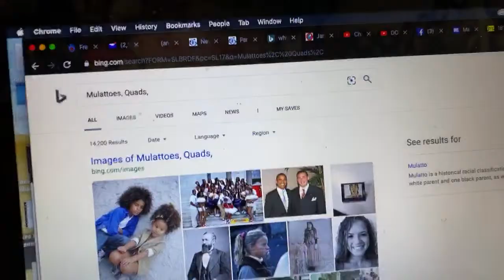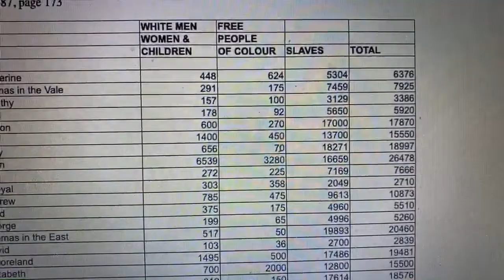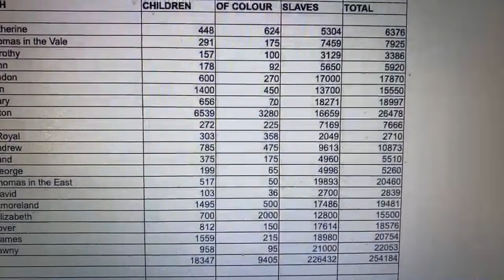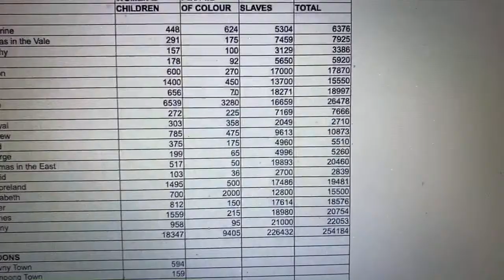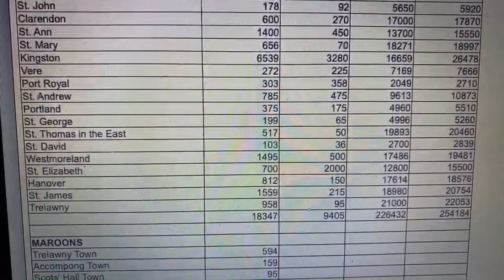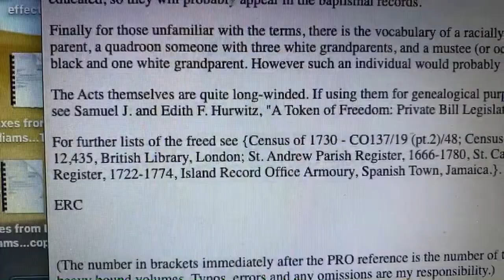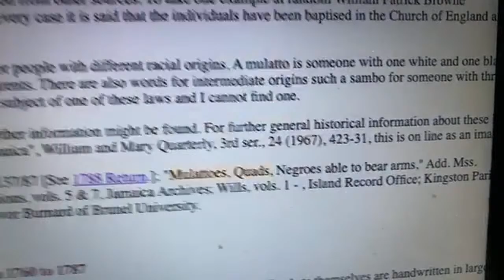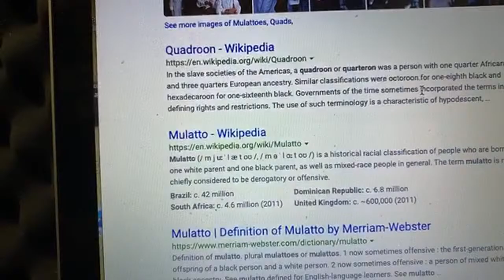History of our bloodline , It’s very complicated .white intertwine with slave = free colour people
History of our bloodline ,  It’s very complicated .white intertwine with slave equal free colour people
in Jamaica and other countries back in the 1700's slave trade
inally for those unfamiliar with the terms, there is the vocabulary of a racially obsessed society which uses specialised words for people with different racial origins. A mulatto is someone with one white and one black parent, a quadroon someone with three white grandparents, and a mustee (or octoroon) someone with seven white great grandparents. There are also words for intermediate origins such a sambo for someone with three black and one white grandparent. However such an individual would probably not have had the prestige and influence to be the subject of one of these laws and I cannot find one.

The Acts themselves are quite long-winded. If using them for genealogical purposes the original text should be examined as further information might be found. For further general historical information about these laws see Samuel J. and Edith F. Hurwitz, "A Token of Freedom: Private Bill Legislation for Free Negroes in Eighteenth Century Jamaica", William and Mary Quarterly, 3rd ser., 24 (1967), 423-31, this is on line as an image.

For further lists of the freed see {Census of 1730 - CO137/19 (pt.2)/48; Census of 1774- CO137/70/88; Census of 1788 - CO.137/87 [See 1788 Return.]; "Mulattoes, Quads, Negroes able to bear arms,"

In the slave societies of the Americas, a quadroon or quarteron was a person with one quarter African and three quarters European ancestry (or in Australia, one quarter aboriginal ancestry).

Similar classifications were octoroon for one-eighth black (Latin root octo-, means "eight") and hexadecaroon for one-sixteenth black.

Governments of the time sometimes incorporated the terms in law, defining rights and restrictions. The use of such terminology is a characteristic of hypodescent, which is the practice within a society of assigning children of mixed unions to the ethnic group which the dominant group perceives as being subordinate.[1] The racial designations refer specifically to the number of full-blooded African ancestors or equivalent, emphasizing the quantitative least, with quadroon signifying that a person has one-quarter black ancestry.

1now sometimes offensive : the first-generation offspring of a black person and a white person
2now sometimes offensive : a person of mixed white and black ancestry